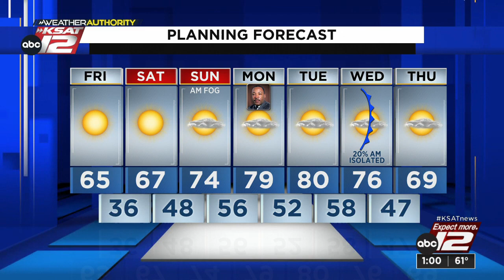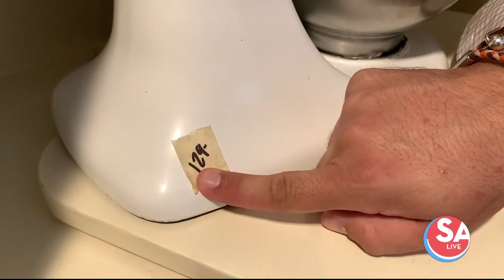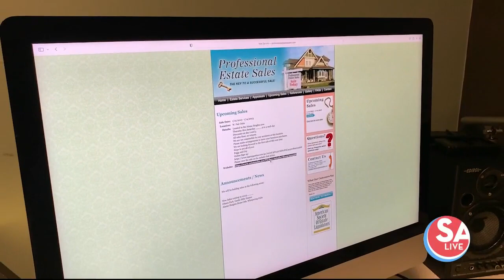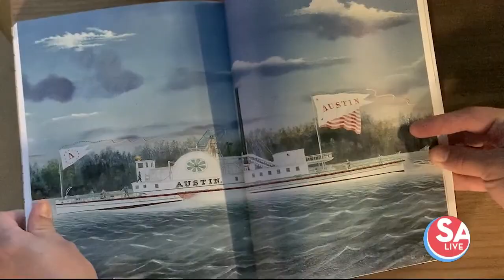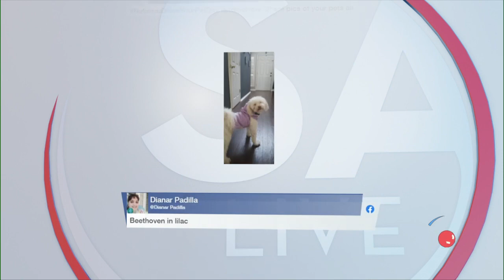SA Live : Jan 13, 2023